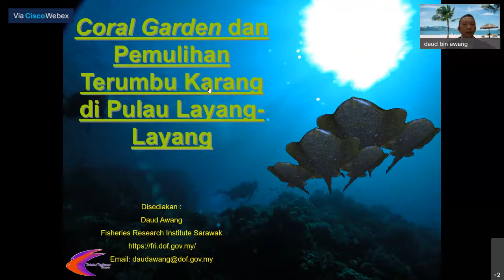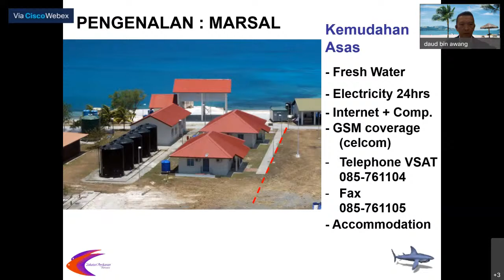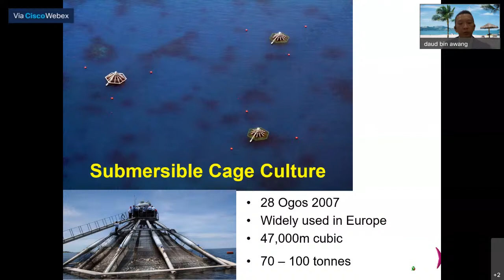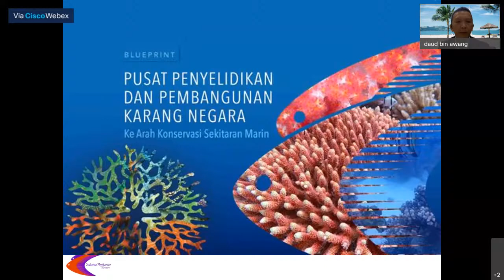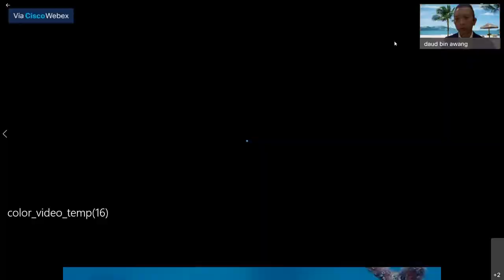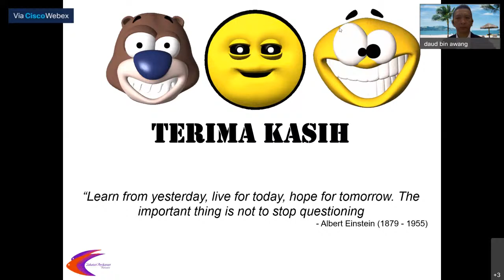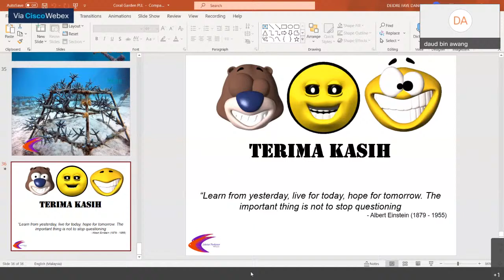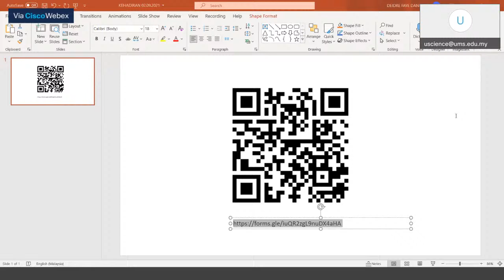Biodiversiti Marin : Coral Garden dan Pemulihan Terumbu Karang di Pulau Layang-Layang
Penceramah : En Daud Awang, Ketua Stesen Penyelidikan Marin Pulau Layang-Layang